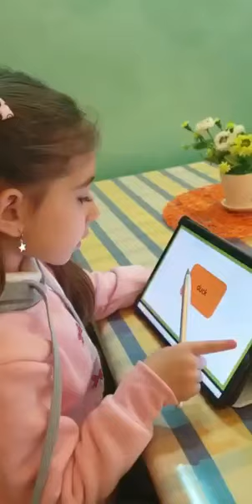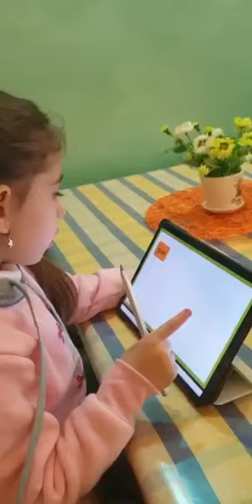Reema_International_School 📙Reading time📙